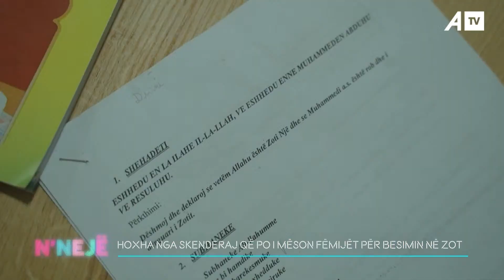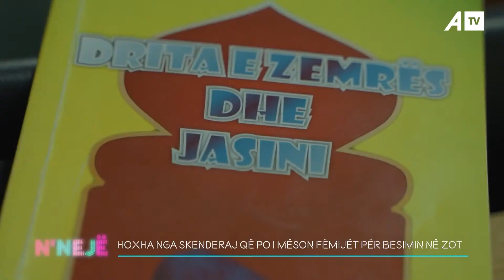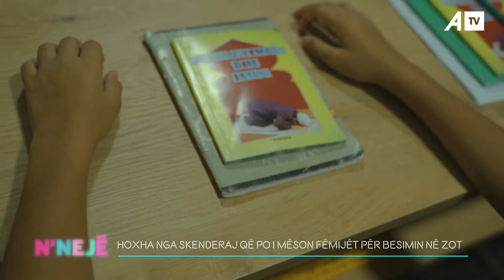Hoxha nga Skenderaj që po mëson fëmijët për besimin në Zot